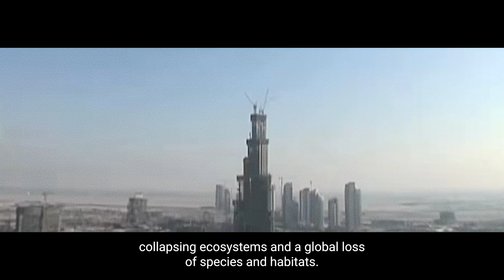Gaia vest gives architects an "extended sensory system" to feel the health of a site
Design studio Inxects has developed a wearable that translates environmental stress signals into physical sensations to let the user feel the impact humans are having on nature.

The Gaia Communication System (GCS) incorporates a sensor-laced vest and wrist sleeves that gather data about the health of plants, soil, air and ecosystems before translating these readings into haptic feedback in the form of vibrations.

Danish studio Inxects designed the system to give people an intuitive and visceral way of understanding the suffering of plants and animals due to pollution, climate change and habitat destruction.